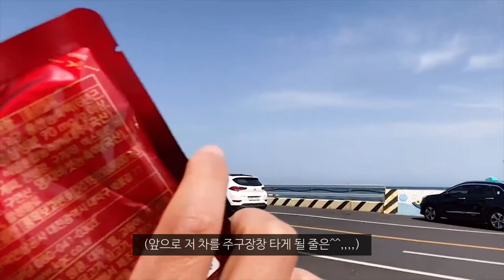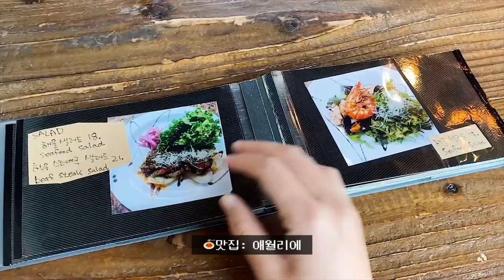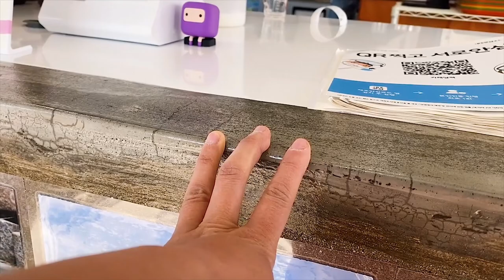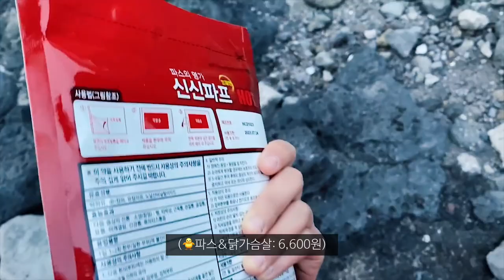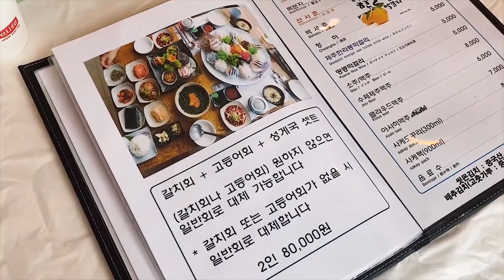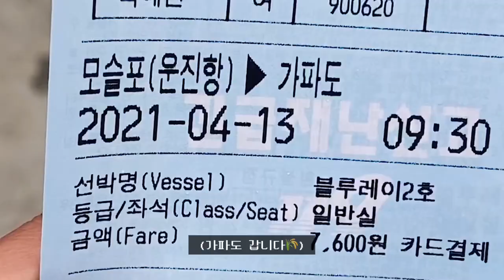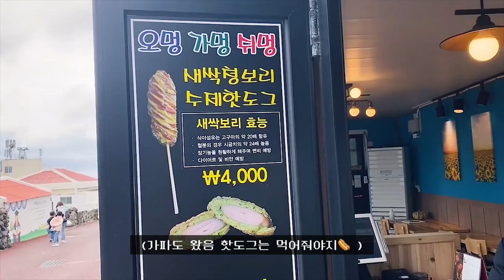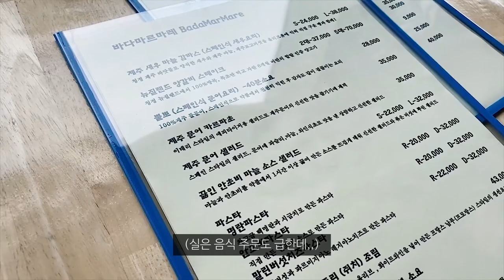제주도 한달살기 EP5. 먹방 특집 수준으로 많이 먹어버린 날들 + 친구와 제주 맛집 뿌시기✨/ 가파도🌾/ 서귀포 맛집/ 제주도 브이로그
▼내용 ▼
제주도,제주도 한달살기,혼자 제주도 한달살기,제주 브이로그
가파도는 진심 다시 가고싶다,,,இ௰இ,,,